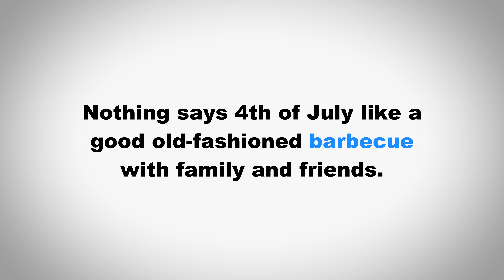How to Pronounce Barbecue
In this video we learn how to pronounce "Barbecue" and use it in a sentence.